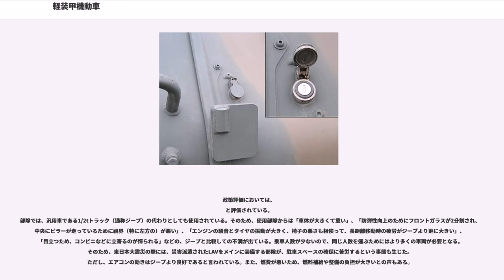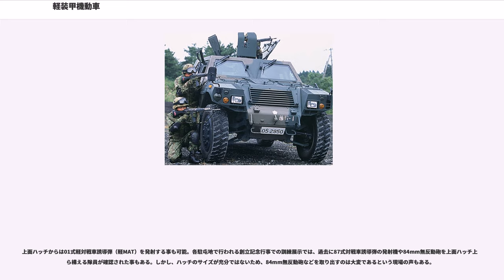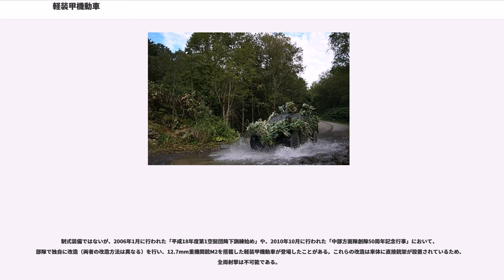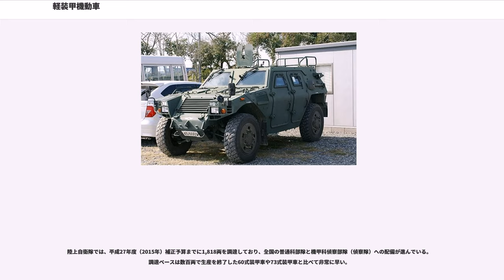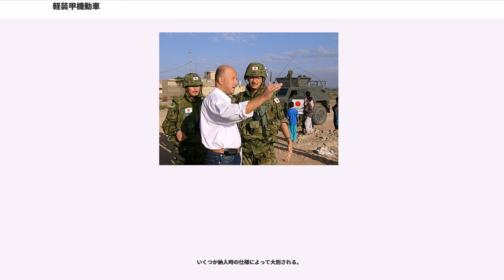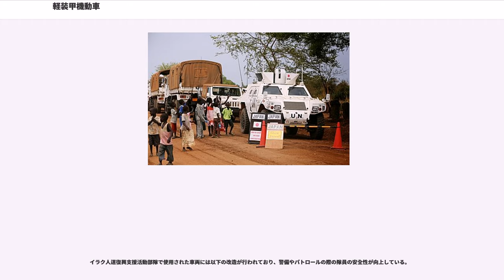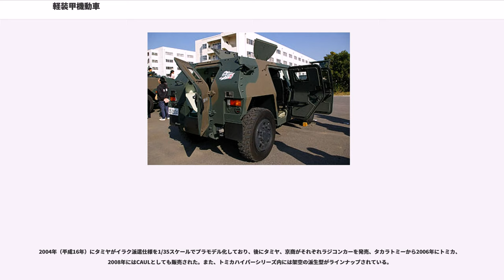軽装甲機動車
軽装甲機動車（けいそうこうきどうしゃ）は、陸上自衛隊と航空自衛隊に配備されている装輪装甲車である。製造は小松製作所。

防衛省は、略称をLAV（Light Armoured Vehicle）、愛称を「ライトアーマー」としており、保有する部隊内では略称をもとに「ラヴ」とも呼ばれている。

普通科などの隊員の防御力と移動力を向上させるのが目的の装甲車であり、性能や想定する任務は、歩兵機動車（Infantry mobility vehicle, IMV）に類する。

固定武装は無いが、乗員が天井ハッチから身を乗り出して5.56mm機関銃MINIMIや01式軽対戦車誘導弾などの火器を使用できる設計になっている。車体は装甲化され、避弾経始も考慮されているが、具体的な防弾・防爆性能は公開されていない。小型かつ軽量であるためC-1/C-130H輸送機、CH-47J/JA輸送ヘリコプターなどで空輸することが可能となっている（CH-47の機内にも積載可能な様に要求設計されているが、実際に積載する場合は車体側面後部に設けられたアンテナの架台や発煙弾発射器の架台などを予め取り外す必要がある）。

平成9年度から「小型装甲車」の名称で開発が開始され、平成12年度に部隊使用承認された。コスト低減を目的に、比較的短い周期でモデルチェンジされる民生部品が多用されたため制式化はされておらず、○○式という名称は付けられていない。

政策評価においては、
と評価されている。
部隊では、汎用車である1/2tトラック（通称ジープ）の代わりとしても使用されている。そのため、使用部隊からは「車体が大きくて重い」、「防弾性向上のためにフロントガラスが2分割され、中央にピラーが走っているために視界（特に左方の）が悪い」、「エンジンの騒音とタイヤの振動が大きく、椅子の悪さも相俟って、長距離移動時の疲労がジープより更に大きい」、「目立つため、コンビニなどに立寄るのが憚られる」などの、ジープと比較しての不満が出ている。乗車人数が少ないので、同じ人数を運ぶためにはより多くの車両が必要となる。そのため、東日本大震災の際には、災害派遣されたLAVをメインに装備する部隊が、駐車スペースの確保に苦労するという事態も生じた。ただし、エアコンの効きはジープより良好であると言われている。また、燃費が悪いため、燃料補給や整備の負担が大きいとの声もある。

一方、戦闘車両としては、車内が狭いために4名分の装備が収まらないという問題が指摘されている。また、重心が高く横転しやすいとの指摘があるのに対しては「最近の装輪装甲車両全般がその傾向にある」としながらも、不整地走行能力は他の装輪装甲車両と比較しても悪いと評価する自衛官もいる。

自衛隊の海外活動では頻繁に使用されており、現在までにイラク派遣、ハイチPKO、南スーダンPKO、ソマリア沖海賊の対策部隊派遣などに参加している。

固有の武装は備えていないが、一部の車両には車体上面ハッチに全周旋回可能なターレットと防楯付き銃架が取り付けられており、5.56mm機関銃MINIMIや89式5.56mm小銃を据え付けて射撃することができる。ターレットの下にはブランコのような形をしたベルトが取り付けられており、射手はここに座って射撃を行う。ただし、機銃に空薬莢受けを付けないと、排出されたベルトリンクがターレットのガイドレールに詰まり動かなくなるという問題も指摘されている。

上面ハッチからは01式軽対戦車誘導弾（軽MAT）を発射する事も可能。各駐屯地で行われる創立記念行事での訓練展示では、過去に87式対戦車誘導弾の発射機や84mm無反動砲を上面ハッチ上から構える隊員が確認された事もある。しかし、ハッチのサイズが充分ではないため、84mm無反動砲などを取り出すのは大変であるという現場の声もある。

制式装備ではないが、2006年1月に行われた「平成18年度第1空挺団降下訓練始め」や、2010年10月に行われた「中部方面隊創隊50周年記念行事」において、部隊で独自に改造（両者の改造方法は異なる）を行い、12.7mm重機関銃M2を搭載した軽装甲機動車が登場したことがある。これらの改造は車体に直接銃架が設置されているため、全周射撃は不可能である。

平成21年度（2009年度）から平成23年度（2011年度）まで、将来的に本車に搭載する可能性もあるリモートウェポンステーションの研究が行われた。

防衛庁（当時）の技術研究本部と...